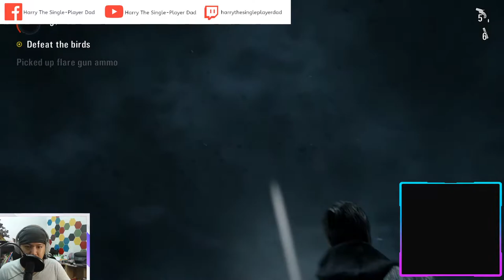Saturday Noon Stream: Alan Wake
Good afternoon peeps! I'll be continuing with Alan Wake as we enter Chapter 2 of the storyline, come join the stream and let's talk about it. :)